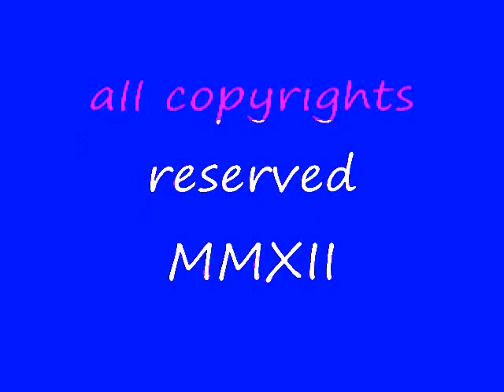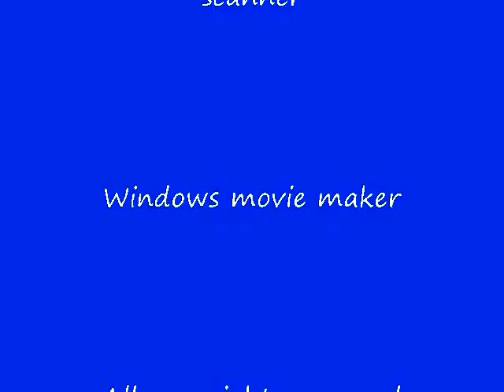F.T.F. Forget the fenders Hot rod , Rat Rods ,T roadsters,H.A.M.B.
Fenderless hot rods, rat rods,T roadsters H.A.M.B